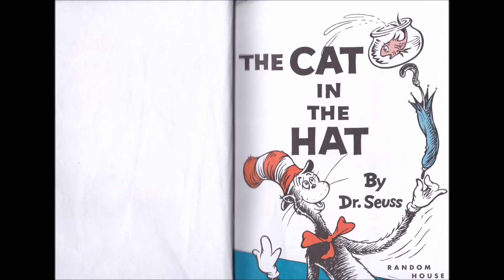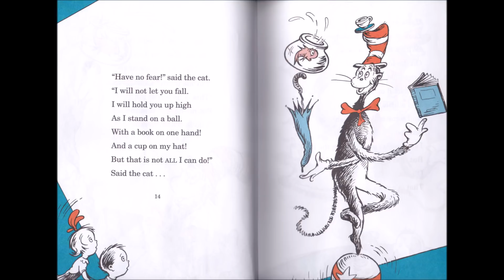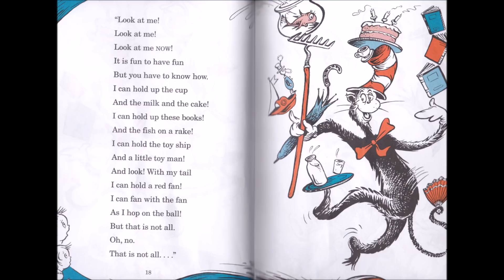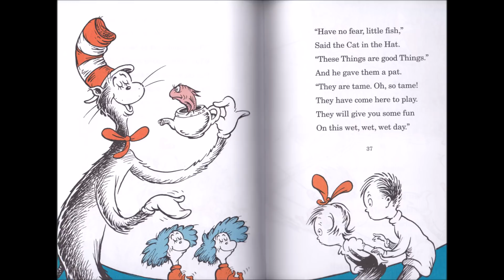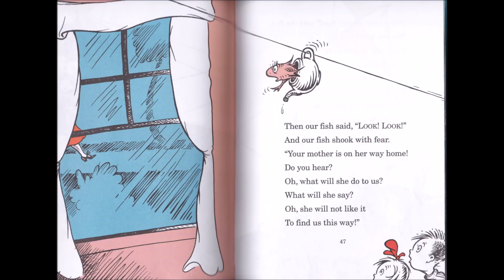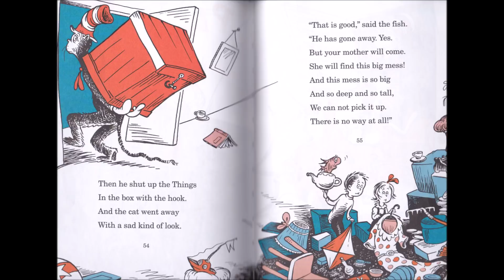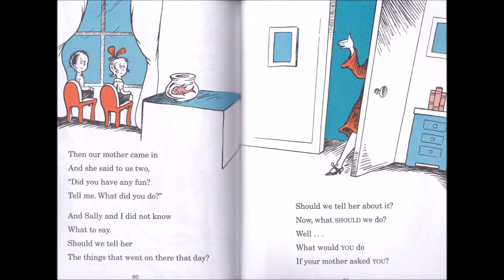The Cat In The Hat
My Rap Rendition of The Cat In The Hat by Dr. Seuss. Music by CJ Beats. Not kid-friendly album available everywhere.